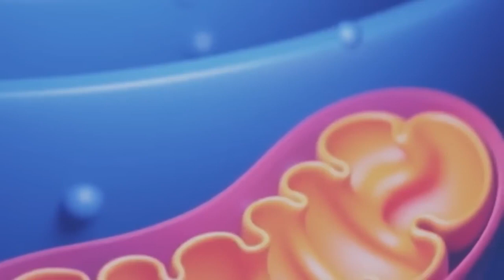ki jing pang ba shyrkhei bad on lah ban sumar